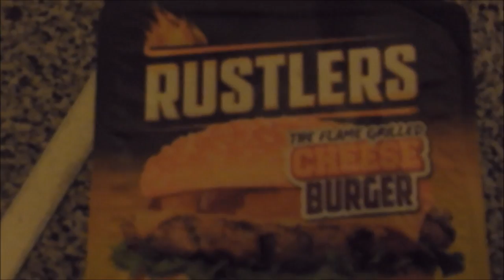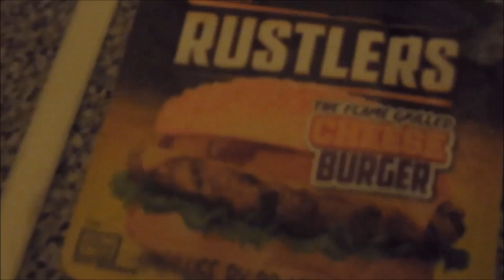VLOG 30 1 MONTH